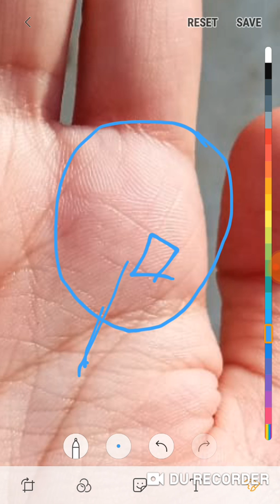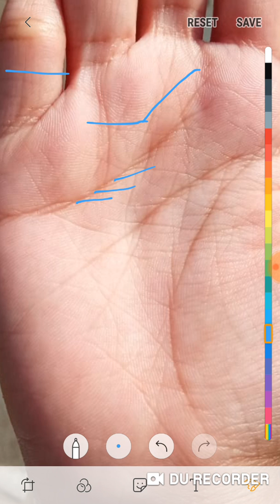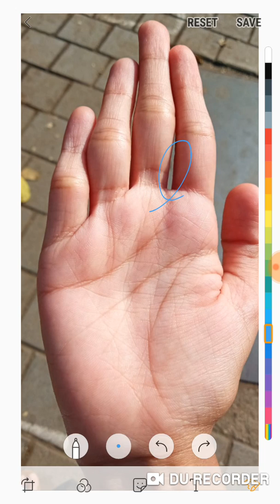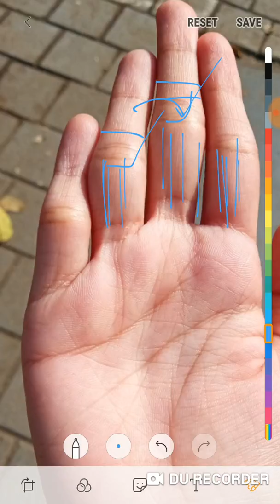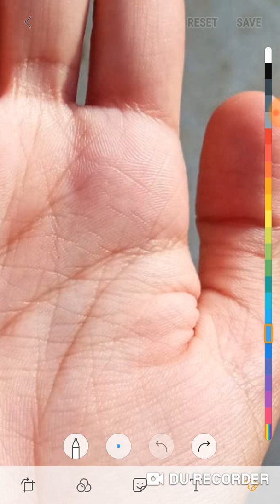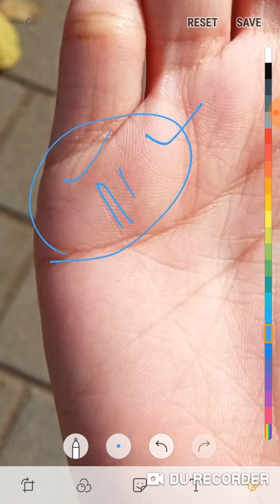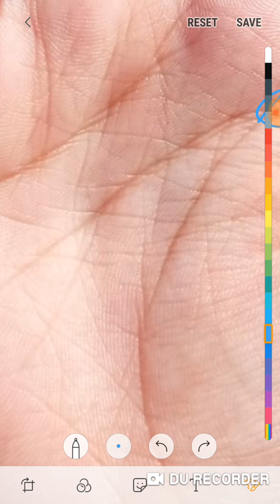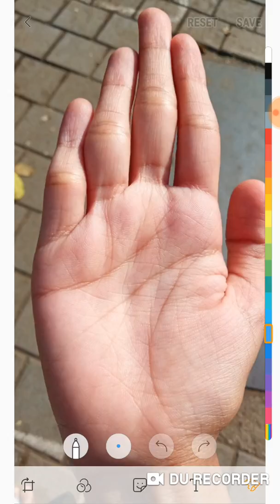बहुत जबरदस्त गुरु पर्वत हथेली में और 22वर्षों में दिख रही बहुत बड़ी तरक्की भी जरूर देखें।